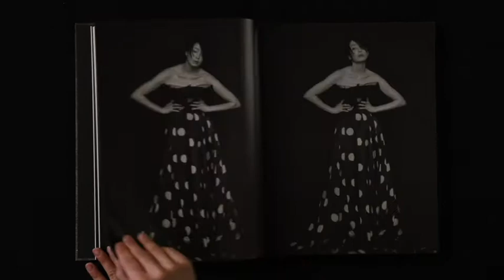Fluence: The Continuance of Yohji Yamamoto by Takay (Damiani Editore)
A peek at fashion icon Yohji Yamamoto's archive spanning 40 years reinterpreted by Takay in photos featuring Japan's greatest cultural figures. Published by Damiani Editore, 2020.